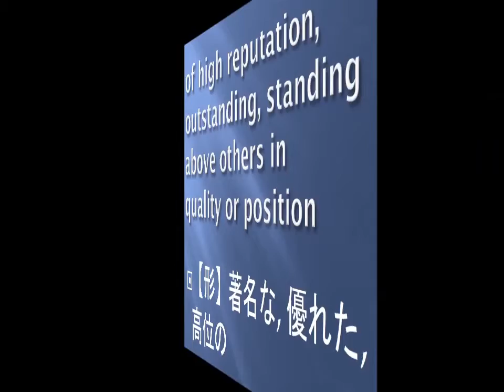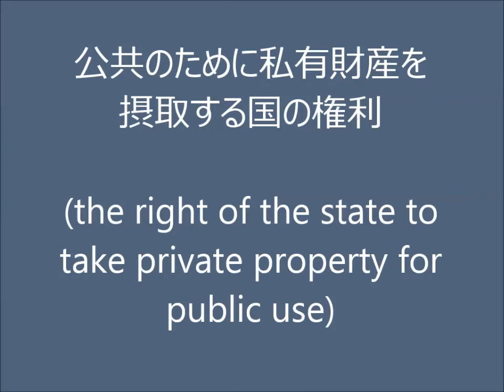eminent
1100 English words native must know. ネィティブが知らないといけない1100英単語